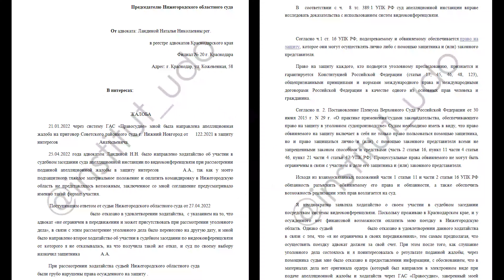Выиграли дело в апелляции по ст. 264 УК РФ без участия в суде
Видео с полным разбором этого уголовного дела мы публиковали 27 января 2022 года.

Человек был осуждён по ч.4 ст.264 УК РФ и направлен в колонию общего режима.

В приговоре было куча нарушений. После нашей апелляционной жалобы прокурор написал апелляционное представление, чтоб приговор вообще отменили.

И вот на днях нам стало известно, что человеку поменяли режим на колонию поселения, и снизили срок наказания!

Но не все так легко и просто. Нас не допустили в суд для участия по видеоконференц-связи. Чтобы собственно говоря и осуществлять защиту интересов нашего клиента. Это нарушение прав на защиту!

Мы написали жалобу на судью по этому поводу. И дело все равно выиграли! Будет продолжение истории...